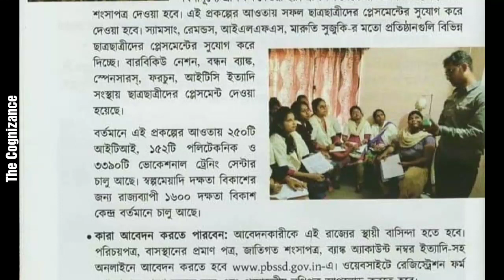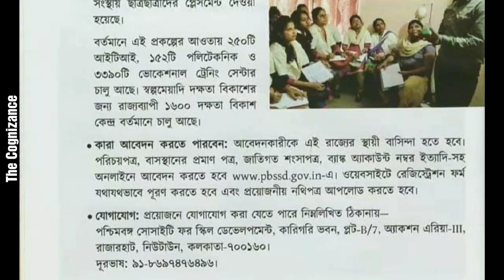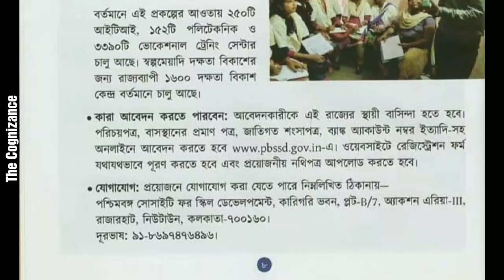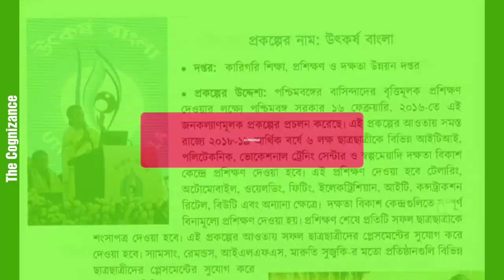উৎকর্ষ বাংলা প্রকল্পে বেকার যুবক-যুবতীদের জন্য বিনামূল্যে বৃত্তিমূলক প্রশিক্ষণ|Utkarsh Bangla Detail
উৎকর্ষ বাংলা প্রকল্পে বেকার যুবক-যুবতীদের জন্য বিনামূল্যে বৃত্তিমূলক প্রশিক্ষণ ||
Know Details about Utkarsha Bangla Project ||